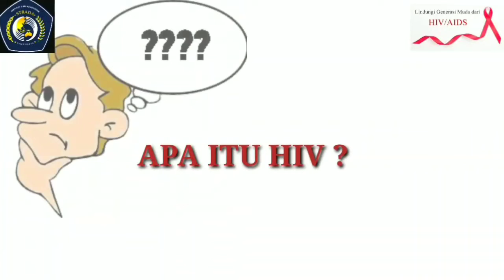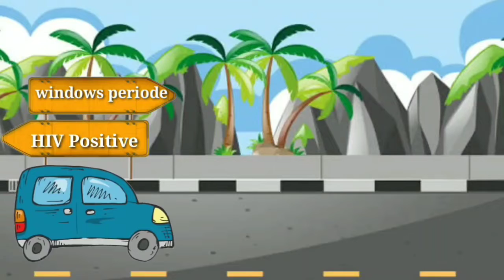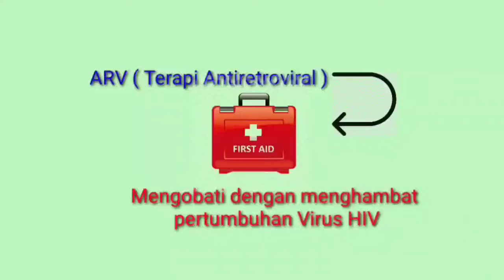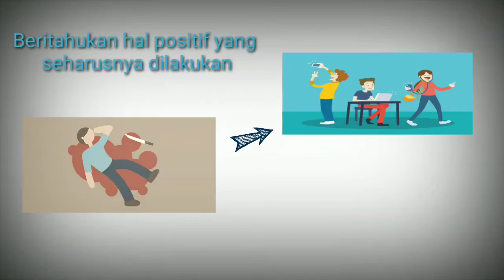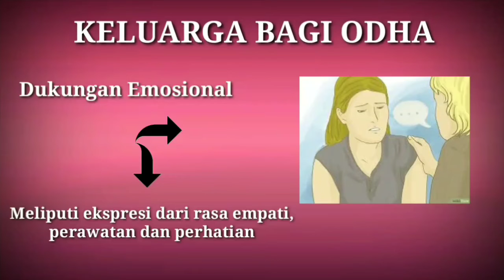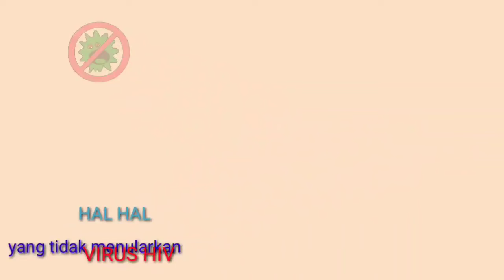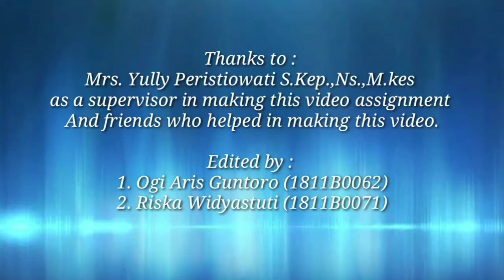Health Education About HIV/AIDS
Pemenuhan tugas Keperawatan Medikal Bedah ll
Ogi Aris Guntoro (1811B0062)
Riska Widyastuti (1811B0071)